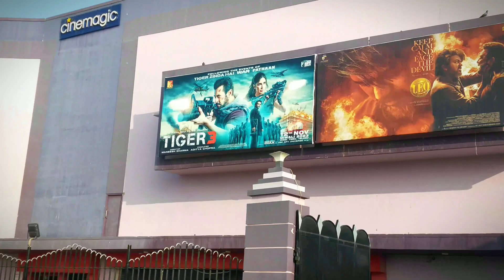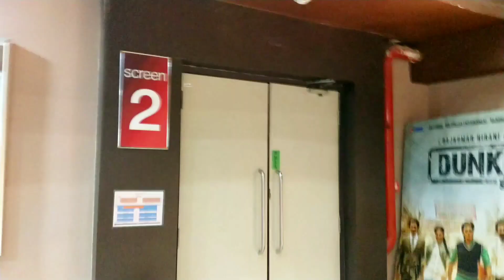Tiger 3 | आओ देखें कितना दम है टाइगर में ?😱1day 1show🤩Salman Khan,Katrina Kaif,Emraan Hashmi | YRF